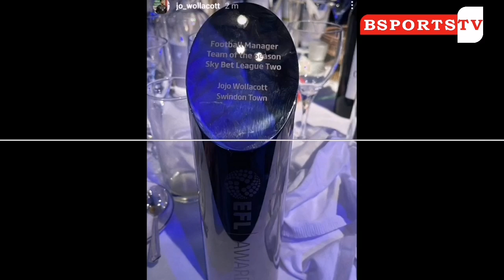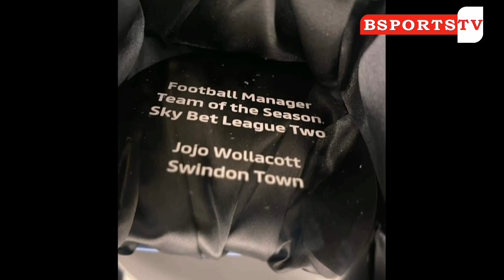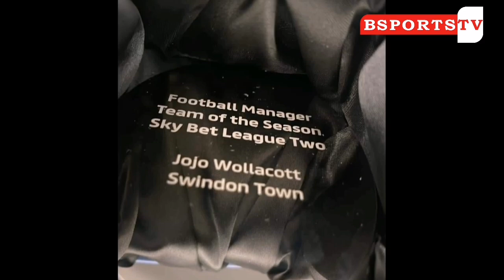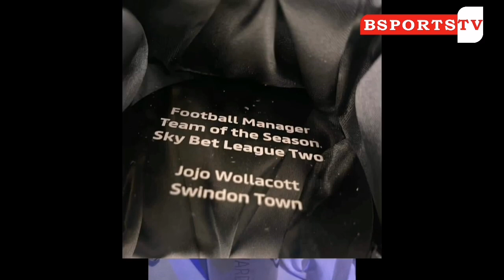Jojo Wallacott Named English League 2 Goalkeeper Of The Season, Benjamin Tetteh Nets His 7th Goal